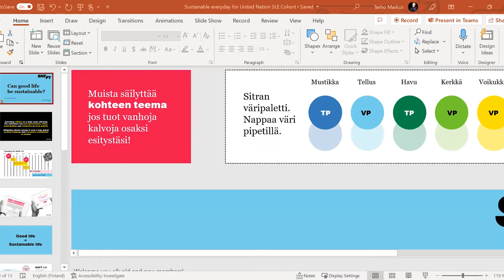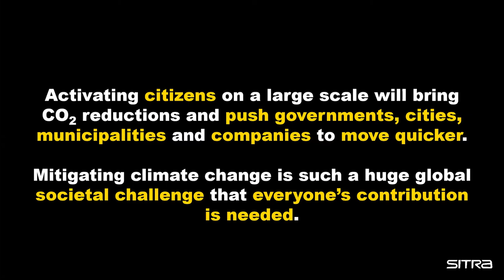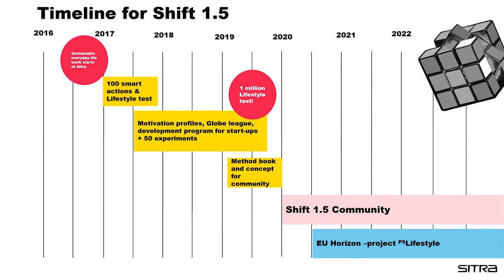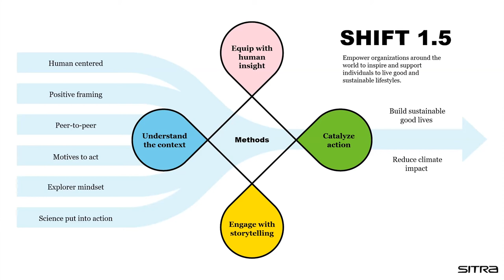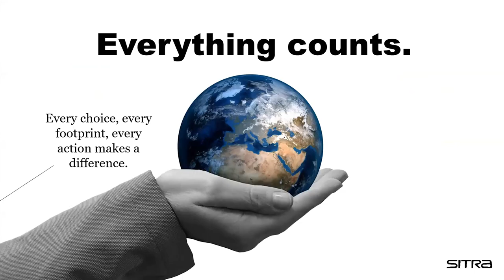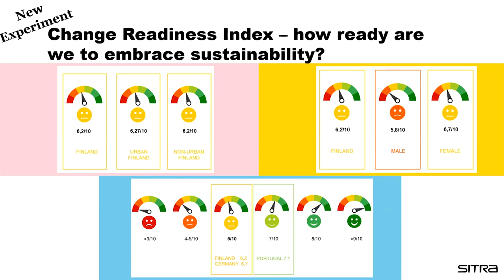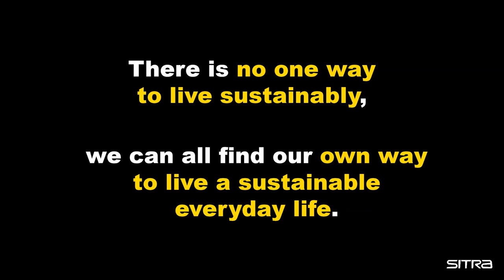Career Journey Advice Ep.2 ft. Markus Terho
00:00 Introduction
01:02 #1 What drew you to sustainable lifestyles?
02:12 #2 How did you go from where you started to where you are now?
07:23 #3 Sitra and sustainable lifestyles
33:24 #4 Advice for people who are just getting started